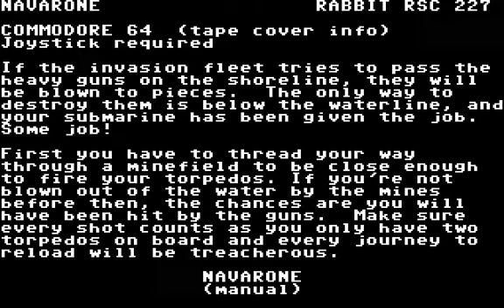C64 Game - Navarone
Shoot the shit, er, ships.